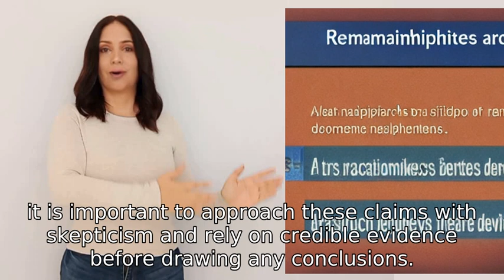But I mean like who faked there death and is alive today